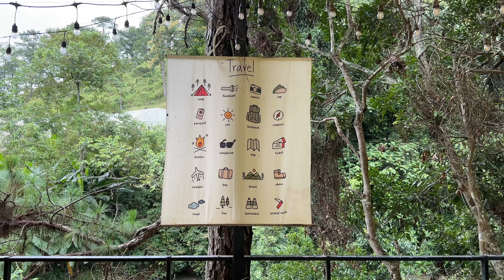A wholesome solo glamping trip | Da Lat | vlog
I've wanted to come to Da lat (specifically to Da Lat Camp, which is outside the city center) for a very long time, and I was very excited to be immersed in nature, explore the forest and enjoy the beauty, peace and quiet. This trip helped me recharge and feel grounded in myself, as nature always does for me. Thank you for being here with me. xxx